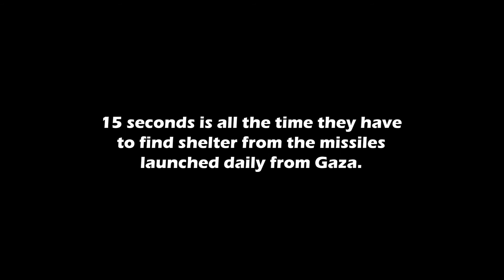15 seconds to survive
What can be achieved in 15 seconds? What daily activities take this long or this short? What is the value of these 15 seconds to you?
Short informational film produced for Israeli ministry of foreign affairs